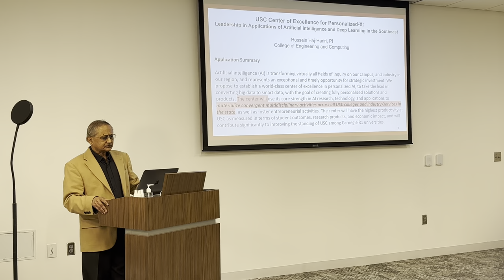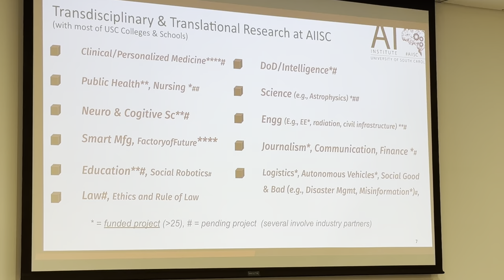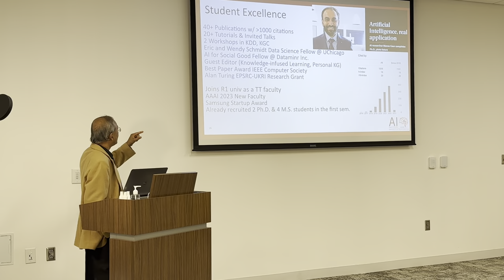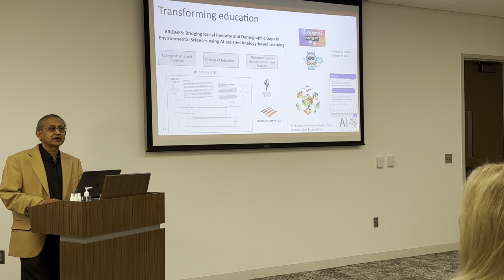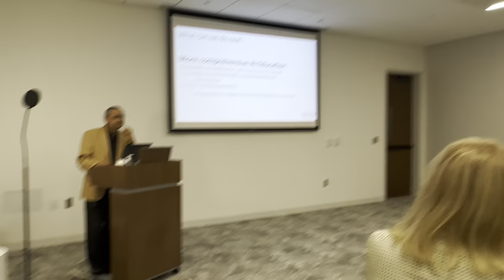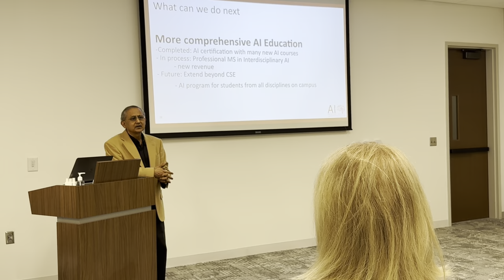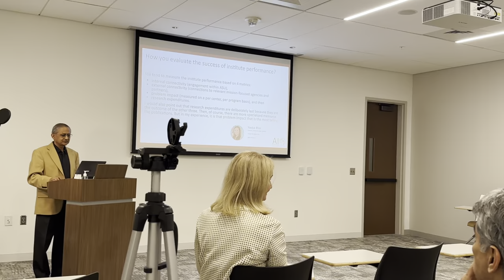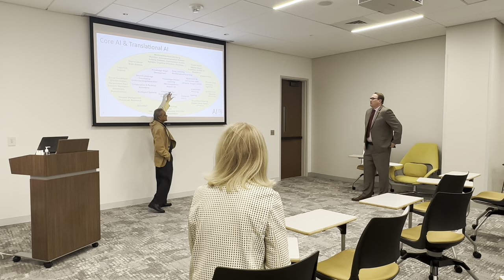AIISC review with the provost Arnett, VPR Fridrikson, and Dean Harriri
AIISC team, led by director Prof. Amit Sheth, reviewed its progress and plans with the visitors- USC's provost, VPR and CEC Dean.